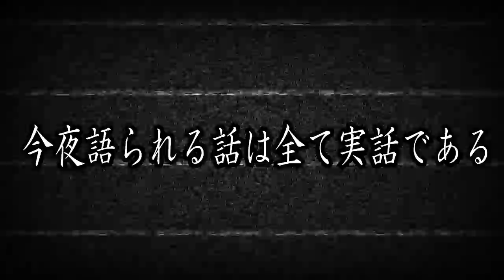（第一回）拓 澤村のすべる話～春のおすべりSPECIAL～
関係ないですが、たっくーLINELIVE始めました
『たっくーTV』と『たっくーTV２nｄ』で検索！！！

【株式会社カラフルコネクト】のたっくーと申します。
福岡を中心にエンターテイナーとして活動してます！

色々な所に出没するので、見かけた際はお声掛けくださいっ